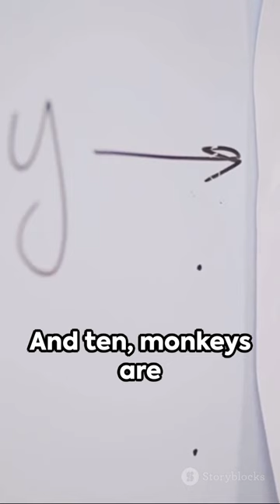Monkey Business 10 Fascinating Facts